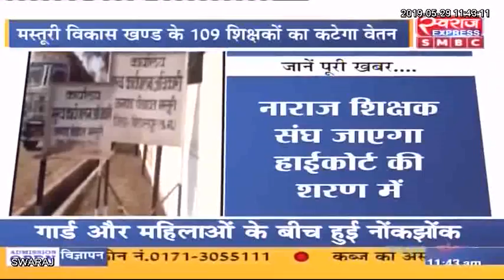मस्तूरी विकासखंड के 109 शिक्षकों का कटेगा वेतन